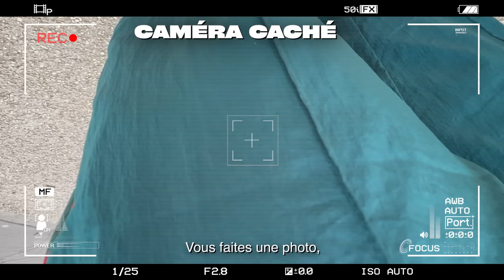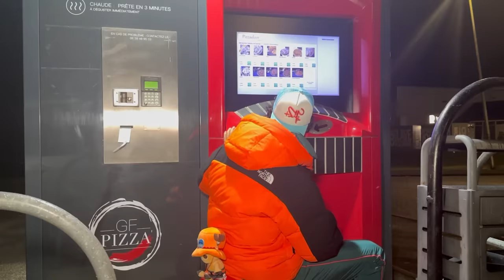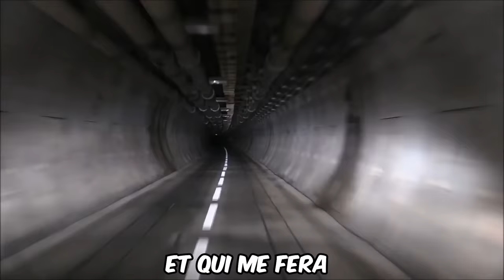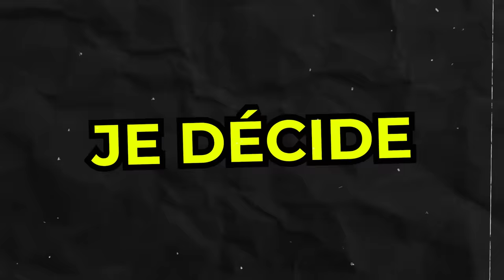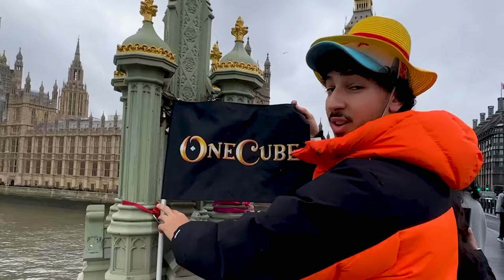PARIS-LONDRES EN MOTOCROSS FT. INOXTAG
Aujourd'hui Inoxtag m'a lancé le défi de me rendre à Londres en traversant la France en motocross Pocket bike depuis Paris , je vais rencontrer pleins de difficulté qui vont me faire galérer pendant tout le long de ce voyage mais je dois le faire pour réussir mon challenge avec Inox . La police va t'elle m'arrêter pendant ce challenge ? C'est ce que vous allez voir ! PEUT ON FAIRE PARIS LONDRES EN MOTOCROSS ?
LA POLICE M'ARRETE EN MOTO AVEC INOXTAG !
En compagnie de :    @inoxtag @pakitooytb
◑▬▬▬▬▬♕Kryptoo♕▬▬▬▬▬◐